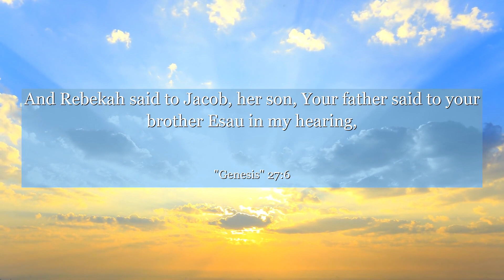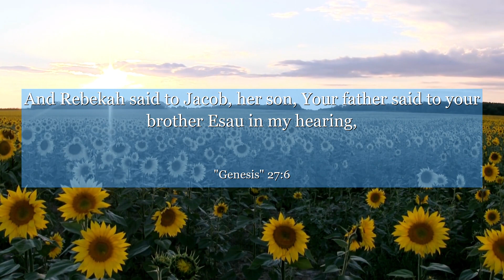Genesis 27:6 And Rebekah said to Jacob, her son, Your father said to your brother Esau in my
In Genesis 27:6, we find a powerful lesson on the consequences of deceit. This verse highlights the story of Jacob disguising himself as his brother Esau to receive his father's blessing. It serves as a reminder that dishonesty can lead to severe repercussions, even among family. Let this verse inspire us to always choose integrity and honesty, for the truth will ultimately prevail. Learn from Jacob's mistake and embrace the importance of authenticity in our own lives.